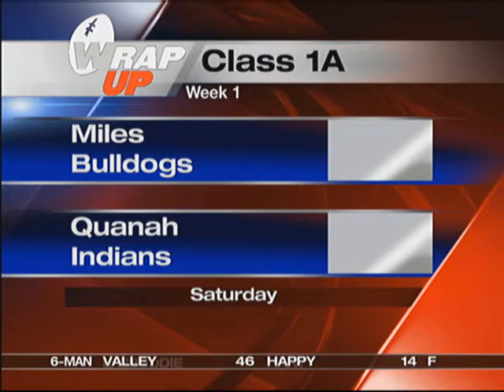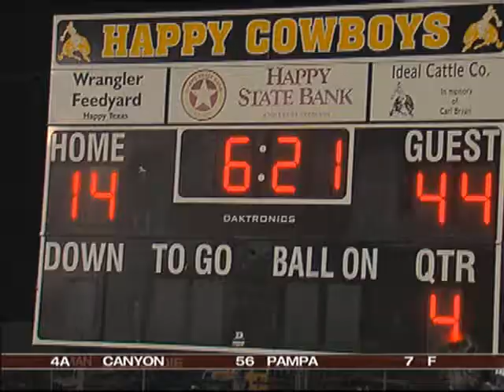The Wrap-Up, 1A - 6M, Week 1